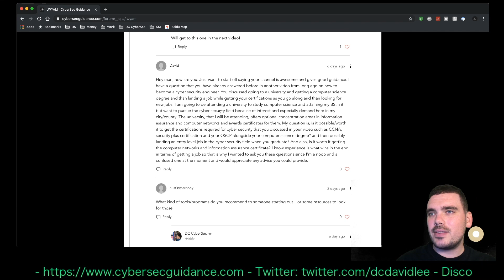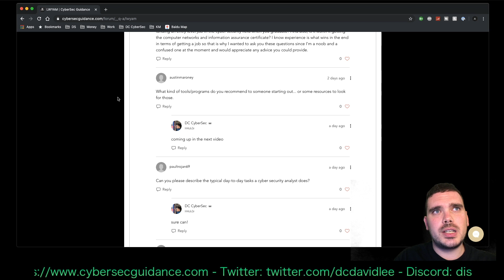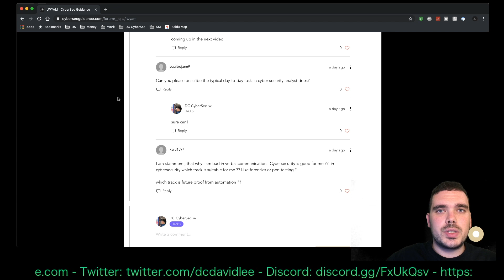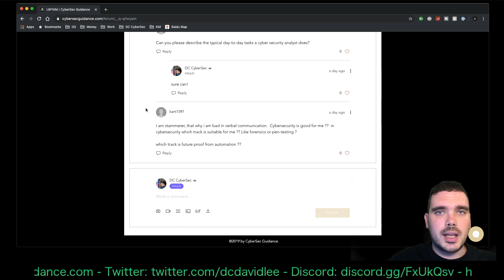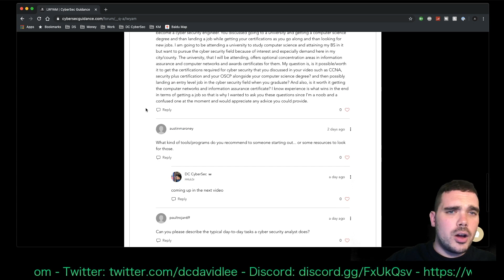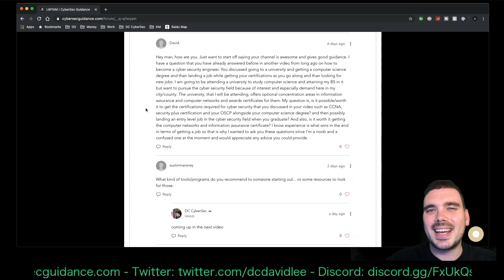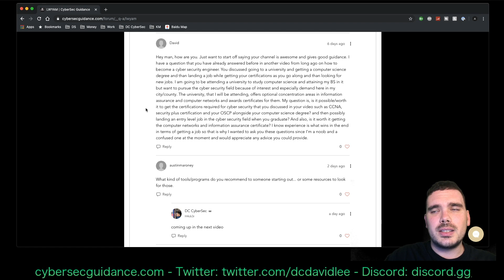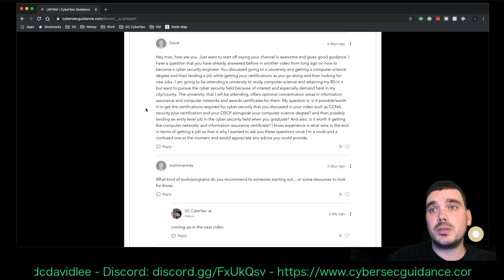LWYAM - Day To Day CyberSec Tasks | Tools For Starting Out